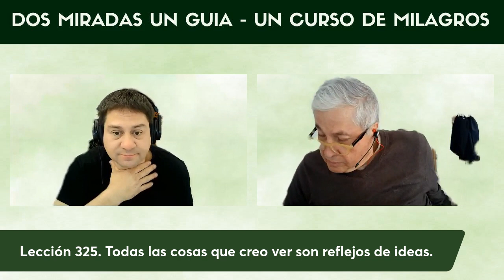Lección325. UN CURSO DE MILAGROS Lección 325. Todas las cosas que creo ver son reflejos de ideas.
¡Bienvenidos a nuestros LECCIONES diarias de Un Curso de Milagros! En estos videos, te ofrecemos un entrenamiento mental que te recordará el amor que eres y te guiará por el camino del perdón para que puedas vivir en paz con los sucesos que parecen acontecer en tu vida.

Nuestras reuniones se llevan a cabo de lunes a jueves a las 2 pm hora de Argentina y a las 6 pm hora de España. Si quieres obtener más información sobre cómo unirte a nuestras reuniones, ingresa al grupo que hemos creado para tal fin.

Te invitamos a activar la campana de notificaciones para que puedas recibir rápidamente nuestros videos diarios en tu feed. También te animamos a que compartas nuestros videos con aquellas personas que tengan gustos afines a los tuyos y a que dejes tus comentarios en los videos.

Si sientes la necesidad o el llamado a participar en nuestras reuniones por Zoom para recibir ayuda en el estudio y práctica de Un Curso de Milagros, no dudes en unirte a nosotros. ¡Te esperamos con los brazos abiertos en Dos Miradas Un Guía!

INGRESA AL GRUPO PARA MAS INFORMACION.